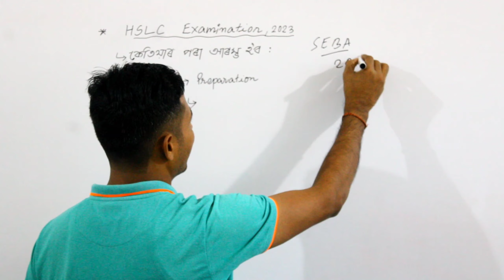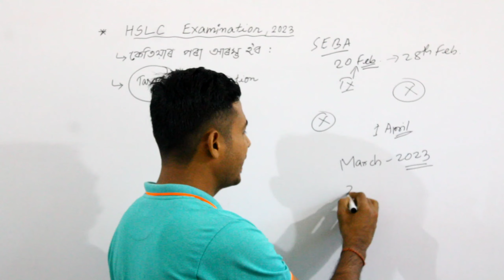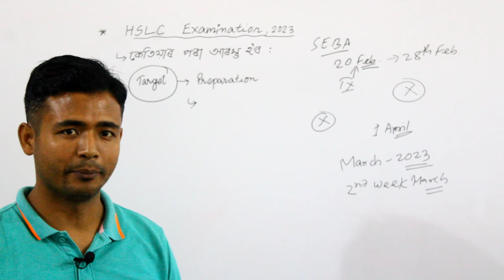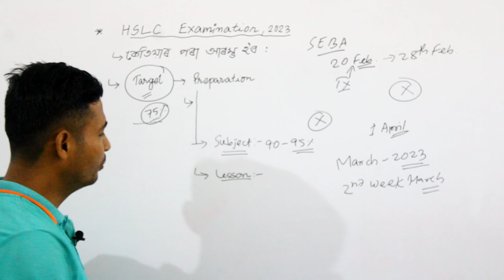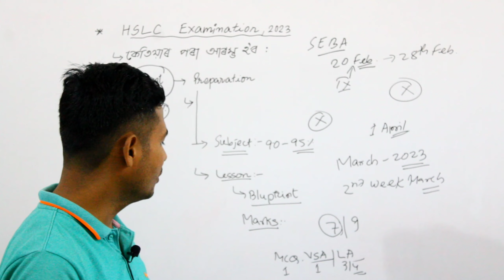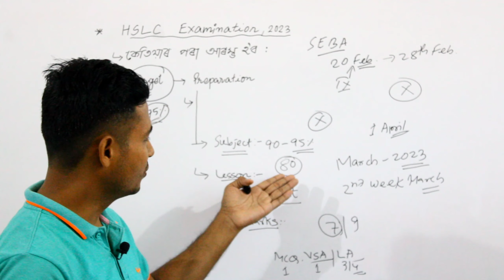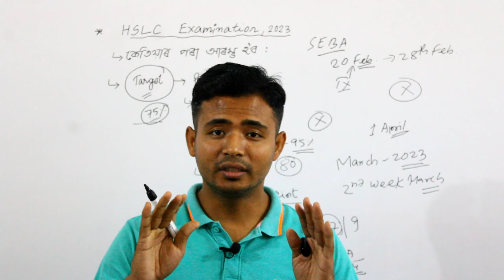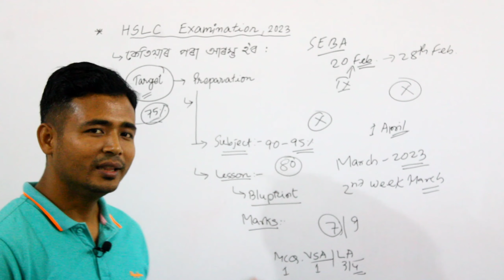HSLS 2023 Exam সম্পৰ্কে কিছু কথা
HSLC Exam 2023 by SEBA Board
February or March ?
How to Prepare for HSLC Exam?
HSLC exam ৰ বাবে কেনেদৰে Preparation চলাব লাগে?
কেনেকৈ পঢ়িলে সহজেই পাব পাৰি HSLC Exam ত ভাল নম্বৰ ?